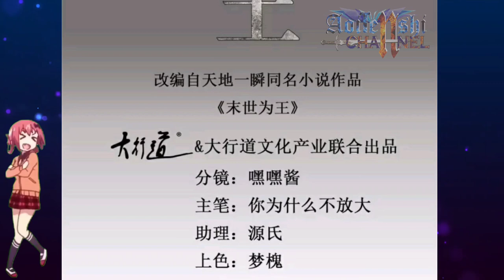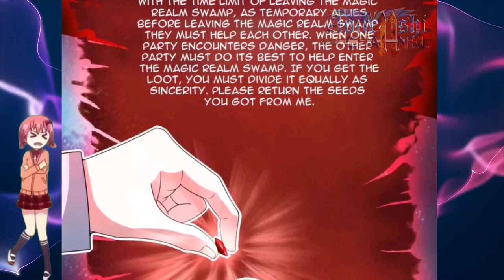Alliance || King Of Apocalypse Chapter 423 English || AT CHANNEL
COPYRIGHT / LICENSING